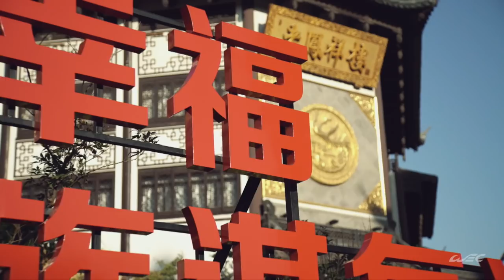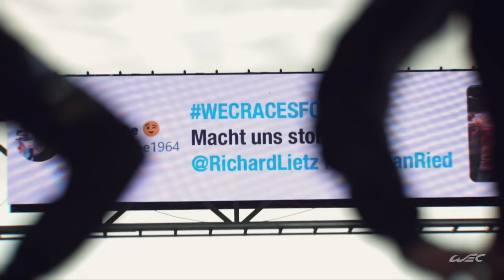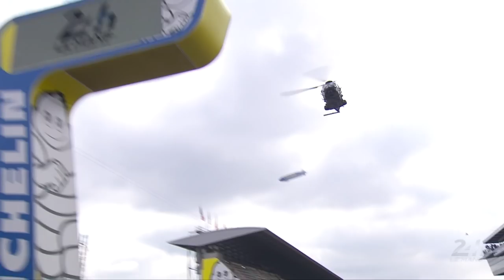RACE REVIEW | 2019-2020 SEASON | FIA WEC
𝟖 𝐫𝐚𝐜𝐞𝐬 through 𝟒𝟒𝟎 𝐝𝐚𝐲𝐬 from Sep 1, 2019 to Nov 14, 2020. Team WEC compresses the best 52 minutes of this longest Season 8 for you!

Sit tight and enjoy 😎